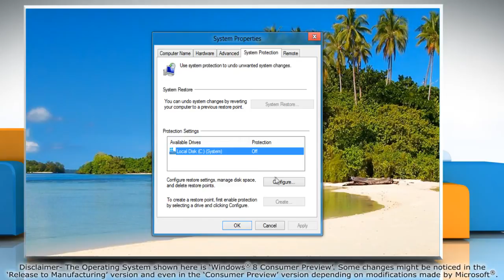Windows® 8: How to enable System Protection and create a System Restore point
Creating a System Restore point is a good idea before you try some troubleshooting so that you can undo the changes in case of a mishap. In order to do so, ensure that System Protection is enabled. Here's how you do this on your Windows® 8 PC?

If you need help with any tech issues, feel free to call iYogi™ at the toll-free helpline 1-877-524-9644 if you are calling from the US or Canada and if you are calling from the UK, call us on 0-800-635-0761. The experts are available round the clock to resolve your tech issues.